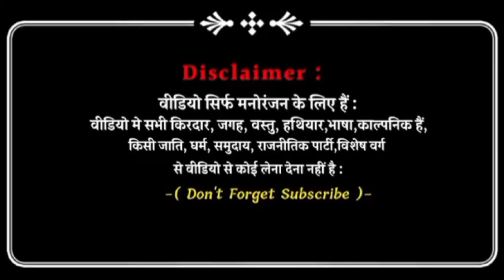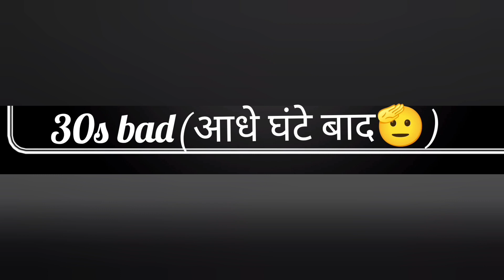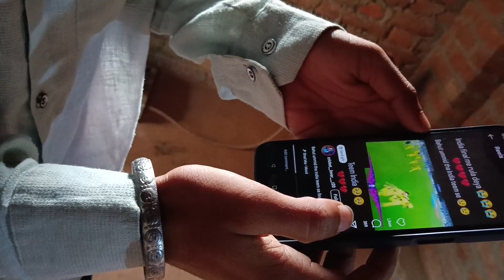वर्ल्डकप का सपना |Worldcup ka sapana|IND vs Aus ||@TheComedyKingdomsuraj@Kannaujkashiva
वर्ल्डकप का सपना |Worldcup ka sapana|IND vs Aus ||‎@The Comedy Kingdom  ‎@The gaon boys

इस वीडियो का उद्देश्य किसी के दिल को ठेश पहुंचाना नहीं ब्लकि हंसाना है तो दिल पे ना ले वीडियो का मजा ले ।।

inst id ss_shivam108

वीडियो देखो अब नीचे कुछ नहीं है सब मज़ा वीडियो में है और हाँ शेयर करना ना भूलना अपने भाई की वीडियो को सबको दिखाओ ।।
 राम राम जी 🙏🏻  Love You All🥰